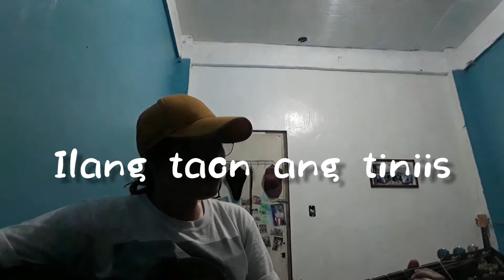NANG IWAN - THIS BAND (VERSE 2)